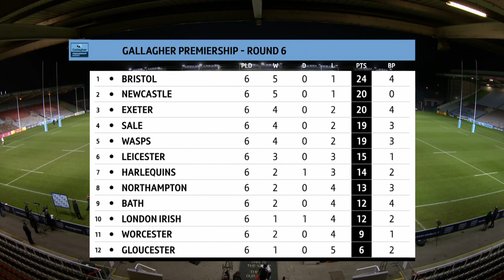Brilliant Bears & Ridiculous Rugby at the Rec! | Round 6 Round-Up | Gallagher Premiership 2020/21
Catch up with all the best moments from Round 6 of the Gallagher Premiership 2020/21!